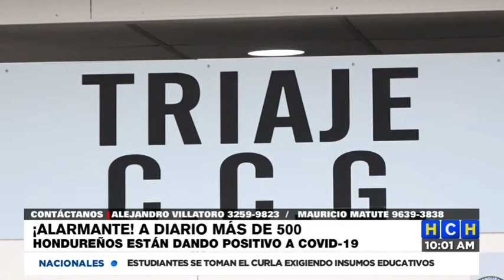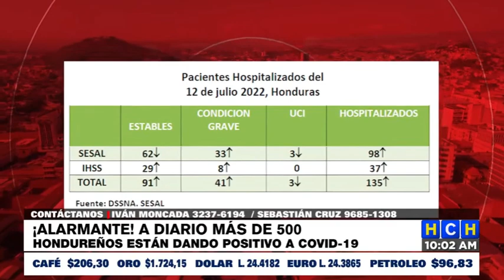¡Preocupante! Más de 500 hondureños dan positivo a Covid19 cada día